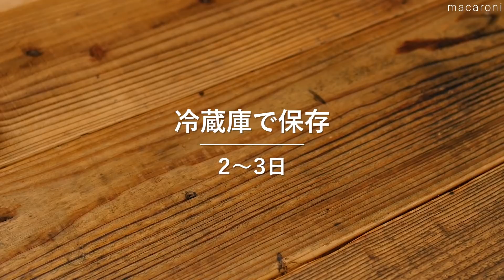【3日間のお弁当レシピ集 第17弾】簡単おいしく♪お弁当映えバッチリおかず！｜macaroni（マカロニ）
毎日のお弁当作りに大活躍のおかず9選をご紹介します♪
簡単調理なのに彩りもよく、お弁当を華やかにしてくれます💕
ぜひ、活用してみてください！

【3日間のお弁当レシピ集 第17弾】0:00
↓詳しいレシピはこちら↓

1.はんぺんの磯部つくね 00:04
・はんぺん：1枚(100g)
・鶏ひき肉：200g
・大葉：4枚
・塩こしょう：少々
・焼き海苔：適量
・みりん：大さじ2杯
・しょうゆ：大さじ1杯
・サラダ油：大さじ1杯

2.にんじんしりしり 00:52
・にんじん：1本
・ツナ缶：1缶(70g)
・卵：1個
・ごま油：大さじ1杯
・だしの素：小さじ1と1/2杯
・塩：少々

3.ブロッコリーの塩こんぶ和え 01:43
・ブロッコリー：1株（350g）
・酒：小さじ1杯
・塩こんぶ：10g
・めんつゆ（3倍濃縮）：小さじ1杯
・かつおぶし：3g
・白すりごま：大さじ1杯
・ごま油：小さじ2杯

4.豚肉とアスパラガスの黒こしょう炒め 03:31
・アスパラガス：5本(150g)
・豚ロース肉(薄切り)：300g
・片栗粉：大さじ1と1/2杯
・しめじ：1パック(100g)
・鶏ガラスープの素：小さじ1と1/2杯
・黒こしょう：小さじ1/2杯

5.ツナじゃが 04:19
・じゃがいも：3個(450g)
・長ねぎ：1本
・ツナ缶：2缶(70g×2缶)
・だし汁：100cc
・a. 酒：大さじ1杯
・a. みりん：大さじ1杯
・a. 砂糖：大さじ2杯
・a. しょうゆ：大さじ2杯

6.大根ときゅうりの酢の物 05:05
・大根：150g
・きゅうり：1/2本
・乾燥わかめ：2g
・a. 砂糖：小さじ2杯
・a. 塩：ひとつまみ
・a. 酢：大さじ1杯
・a. しょうゆ：大さじ1/2杯

7.にんにく醤油の冷凍唐揚げ 06:15
・鶏もも肉：2枚(500g)
・塩：少々
・こしょう：少々
・片栗粉：適量
・a. しょうゆ：大さじ1杯
・a. しょうが(すりおろし)：小さじ1杯
・a. にんにく(すりおろし)：小さじ1杯
・サラダ油(揚げ用)：適量

8.カニカマコールスロー 07:08
・キャベツ：250g
・カニ風味かまぼこ：10本
・塩（塩もみ用）：小さじ1/2杯
・a.マヨネーズ：大さじ2杯
・a.砂糖：大さじ1杯
・黒こしょう：適量

9.ひじきの梅おかか炒め煮 07:55
■調理時間：15分
※ひじきを水で戻す時間は含みません。
■材料（3〜4人分)
・芽ひじき(乾燥)：15g
・カリカリ梅：40g
・ちくわ：2本
☆砂糖：小さじ1/2杯
☆しょうゆ：大さじ1と1/2杯
・かつおぶし：5g
・白いりごま：大さじ1杯

🌟1位【お弁当おかずレシピ】 卵焼きのマンネリ解消♪アレンジ卵焼き8選 ｜毎日のお弁当にお役立ち！